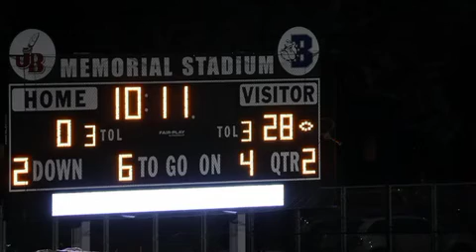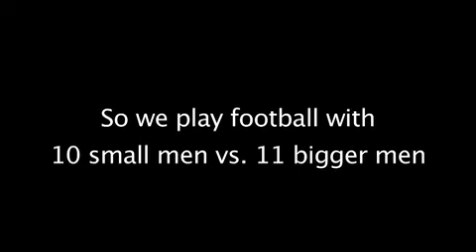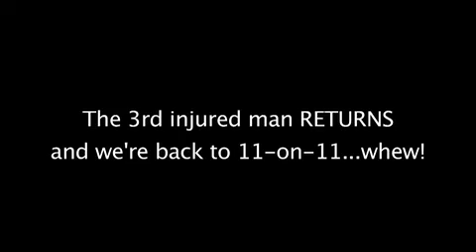St Monica Bell Jeff first edit iPhone